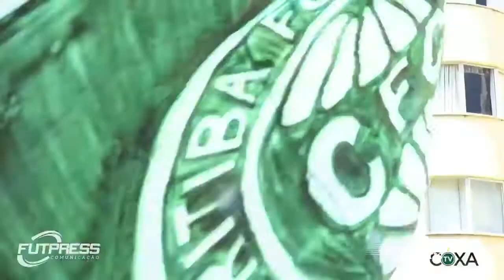Daniel Mendes - Centroavante/ Striker - 2020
Seleção dos melhores lances do centroavante Daniel Mendes, em atuação pelo Coritiba na temporada 2020.

Edição: Yuri Godoy.
Futpress, 2020.